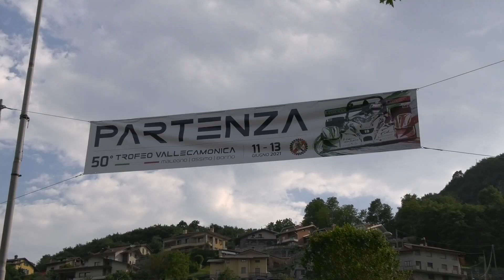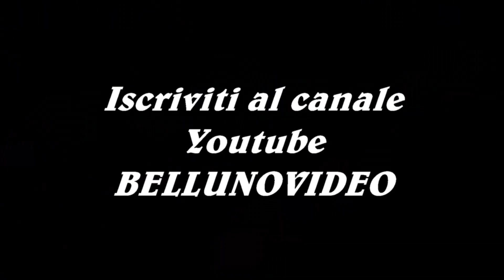HILLCLIMB SALITA TROFEO VALLECAMONICA 2021 / MARCO STELLA / ALFA ROMEO GT